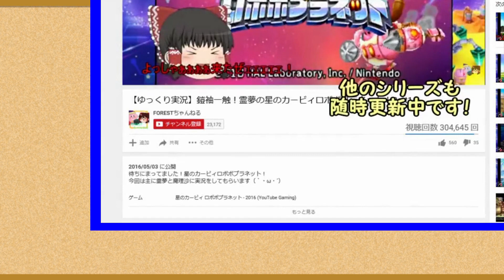【バーチャルMMDYoutuberゆっくり実況】～動く～霊夢のガノンおじさんで暴れたいPart1【スマブラWiiUオンライン】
｛慣れてきたら楽しくなってきたわね
｛ちょけてきたなぁ…
※いつもとは尋常にならないぐらい手間丹精が込められております。
※この動画は過去のガノンおじさんシリーズをリメイクしています。

相手から能力を盗み、低い身長からの意外にあるパワー！()
神の構えと評されるしゃがみは冗談抜きで重要。
あとコピー能力の掛け声がかわいい

…おじさんもかわいいだろいい加減にしろ！

前回の動画はこちら！

スポンサー制度始めました
毎月牛丼一杯分(500円)で応援して頂ける方を募集してます。
皆さんから集めたお金は好きには使わず、バーチャルYoutuber計画動画等、人手の掛かる動画作成の人件費に充てます。
やり方は下のURLから、右の方にある「スポンサーになる」ボタンを押して頂ければ可能です！

更にスポンサーの方にはお礼として以下の特典を用意します。('ω')ノ
■沼地氏のサムネイルプレゼント
今年2月からマリオオデッセイやゼルダBotwのサムネイルを描いてくださっている沼地氏のサムネイル、イラストをプレゼントします。
■スマブラフレンド戦の優先権
3月から定期的に生放送をしようと思いますのでその際の参加優先権を得られます。
今回のように15分ではなく、もっと長い時間が出来ます。生放送ではなく、個別の申請も可能です。
■スマブラ等ゲーム指南、動画リクエスト権(指南出来る程の実力かはさておき…)
(もちろん編集には時間が掛かるので、あくまで「リクエストする」だけですが…)

■MMD静画動画リクエスト権
■その他チャット、コメント等の優遇、機会の提供。
Twitterのスポンサーさん専用DMグループに招待します。
こちらでも出来る限り確認しますが、Twitterでひと声頂くと有難いです！
普段の動画でもハート付けたり…目立つぞ！

■生放送のコメントの際に付与される特別バッジ
デザイナーの方に発注した、雷を纏ったイメージのお手製素敵なバッジが付与されます。(ガノンのG)
生放送でコメントした際、名前の隣に付与されます。
個人的にはかなり気に入ってます笑

…長々と書きましたが、簡単に言うと「皆より色々と待遇が優遇される」と思ってください笑